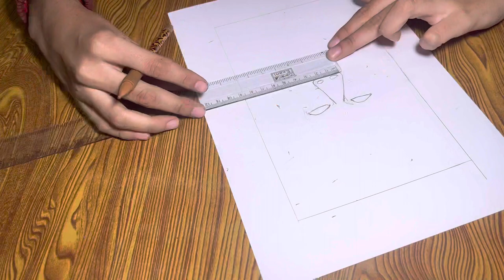Drawing a portrait 🎉🎉